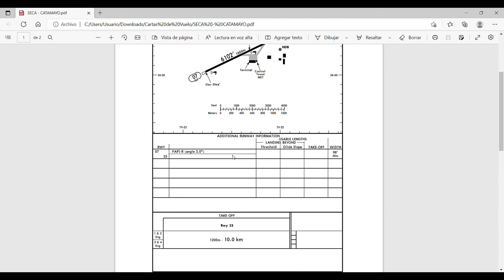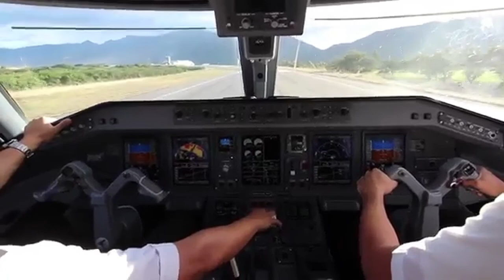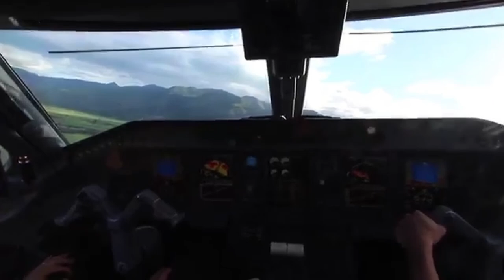Aeropuerto Camilo Ponce Enrique Actual Ciudad de Catamayo(SECA) // Ecuador